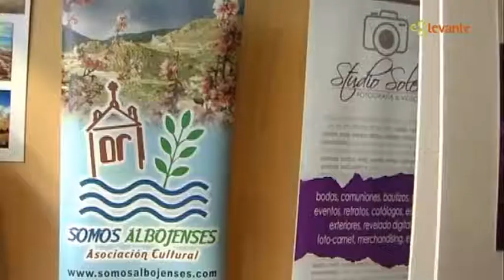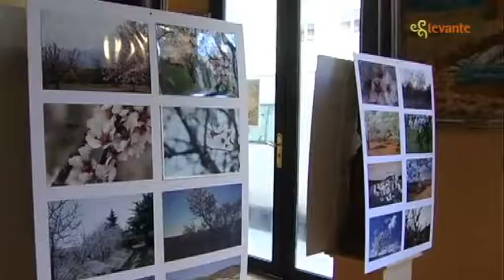Entrevista a Diego Carrillo por la Expo fotográfica "Flor del Almendro"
Entrevista a Diego Carrillo por LevanteTV, por la Expo fotográfica "Flor del Almendro" y la Ruta de Senderismo que finalmente sera´el 4-3-2018.